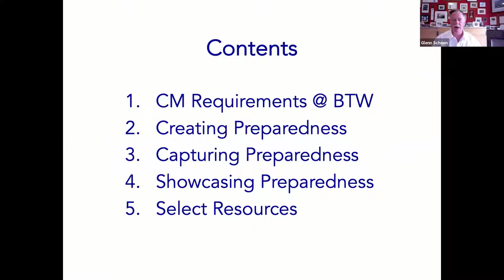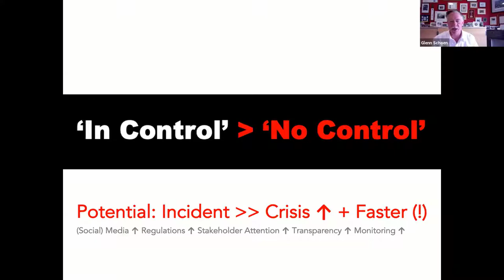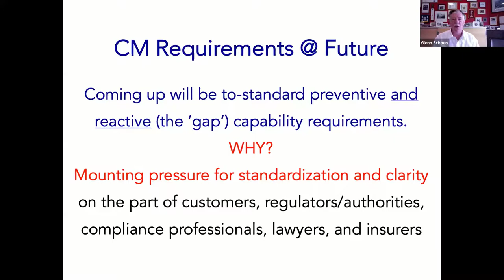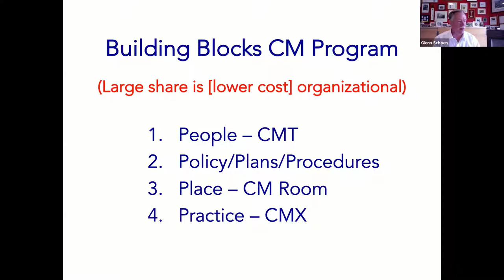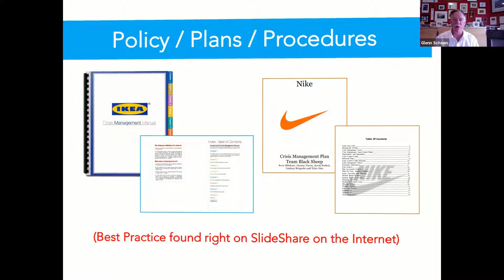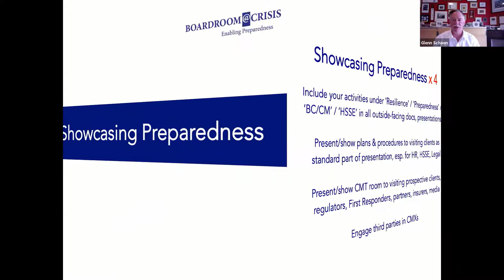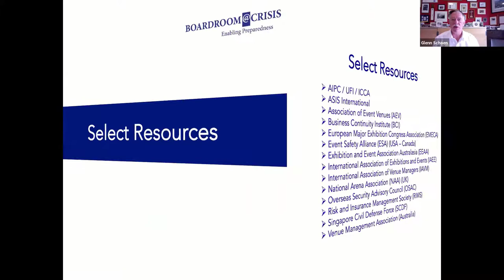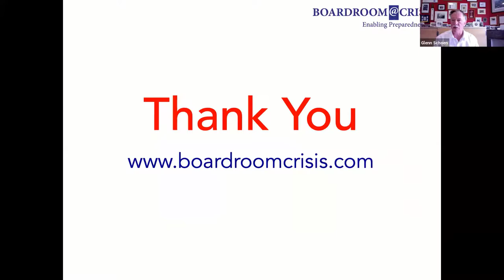Future event planning and crisis management requirements - Glenn Schoen, Boardroom@Crisis BV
Whether you are an event planner or venue manager, requirements for future events are changing beyond just new health and safety approaches. Key among these will be new demands from clients and authorities around crisis management.

Learning Outcomes:
1. Understand how to properly prepare your crisis management capability to be able to handle various types of incidents
2. Understand how to demonstrate to third parties including authorities, insurers and lawyers that you are properly prepared
3. Gain insight on how you can maximise the benefits of preparedness, including marketing efforts and media exposure